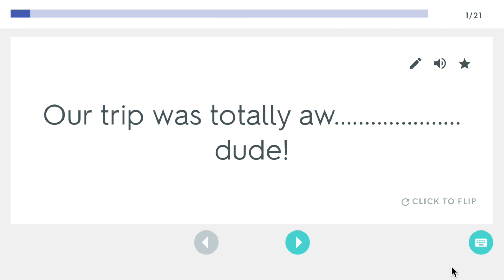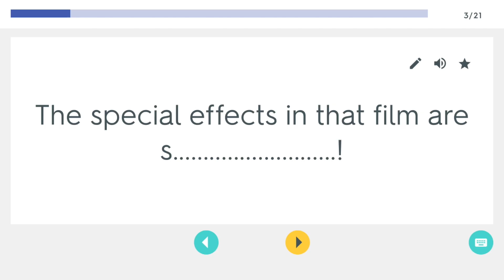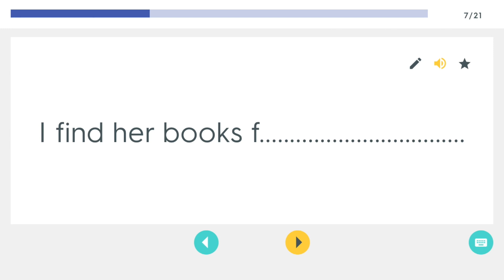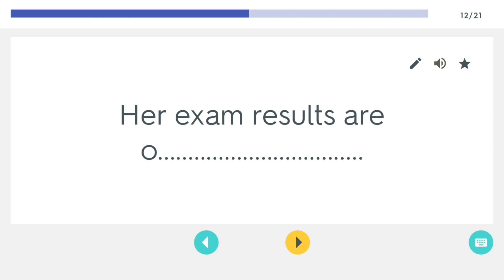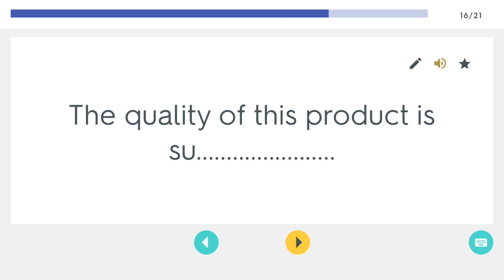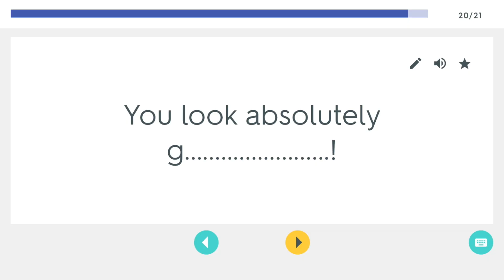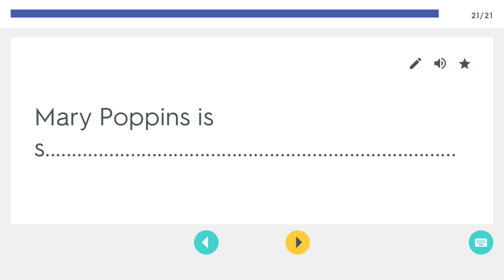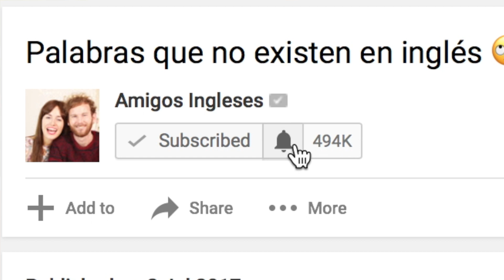La palabra en inglés que estás usando 'a bit too much'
Hello students! 💂‍♀️🇬🇧

Subscríbete y activa las notificaciones para no perderte ningún video.

¿Sabías que tenemos podcasts? Descarga nuestros “Diálogos en Inglés”

👉 Clases:

En este momento no tenemos clases disponibles, pero puedes encontrar cientos de profesores nativos en iTalki.
Al comprar tu primera clase, recibirás $10 de crédito que puedes usar para tu siguiente clase.

👉 Audiolibro gratis:

¿Alguna duda? Te lo explicamos

Para nosotros y para la mayoría, la forma más interesante de aprender un idioma es viajando.

Imagínate viajar a Londres y alojarte en una casa de un inglés nativo. Sounds cool? 🌎

Queremos compartir contigo el descuento que Airbnb nos ofrece por promocionar su página web. Tendrás entre 20 - 35 euros de descuento en tu primera reserva.

👉 FAQ:

Where are you from? Phillip es de Cambridge (England, UK) e Isabel es de Madrid (Spain).

Do you teach British or American English? Enseñamos British English 🇬🇧

Are you only friends? Profesionalmente hablando, sí, pero en la vida privada somos una pareja Spanglish.

See you in a while crocodile! 🐊

Phillip & Isabel